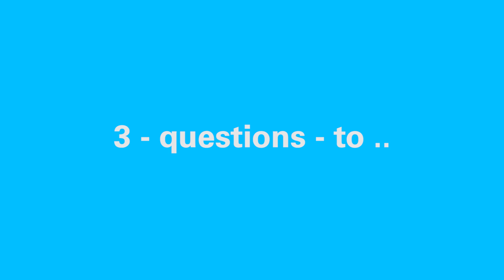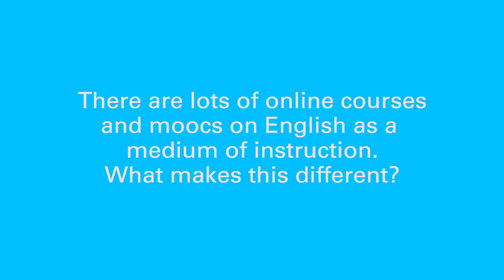3 questions to...Gretchen Chojnacki Herbers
Gretchen Chojnacki-Herbers, Academic employee (Teaching in English)
at Language Center of University of Stuttgart talks about "English as a Medium of Instruction" and Workshops and Materials for the Internationalization of Teaching.

Questions:
* What is Teaching in English / EMI and what are the goals of the new program?

* What kinds of topics could I expect to cover in one of your workshops?

* There are lots of online courses and moocs on EMI. What makes this different?